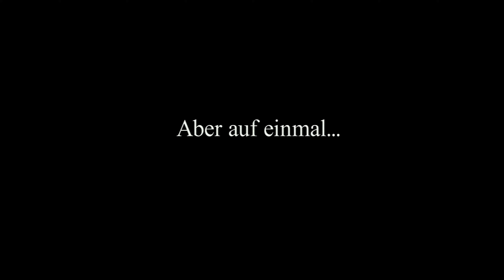The Lost City – Das Geheimnis der verlorenen Stadt (2022) HD-Trailer, deutsch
Auf der Basis einer bekannten Prämisse gelingt den Brüdern Adam und Aaron Nee ein sehr vergnüglicher Mix aus Schatzsuche-Abenteuer, Dschungel-Action, Komödie und Romanze, der vor allem von der Körperkomik der beiden Hauptdarsteller Sandra Bullock und Channing Tatum lebt, und von deren Lust am Spiel mit Image und Rollenklischees.